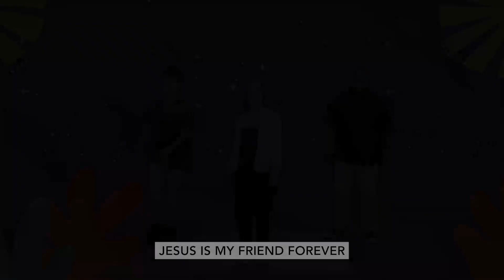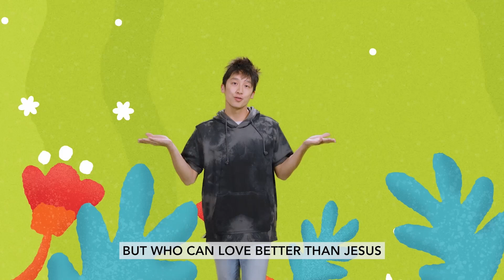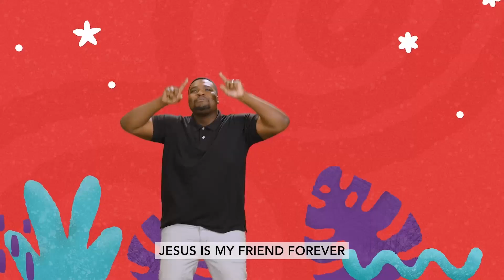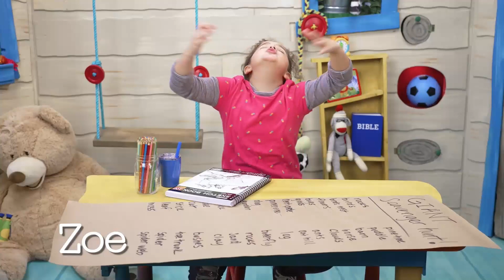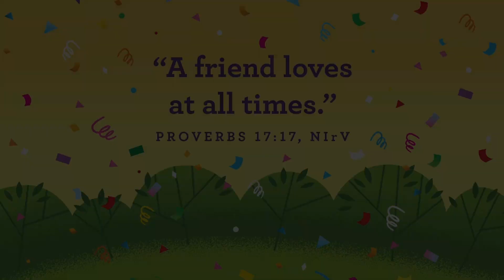Online Preschool Experience 3/19/23